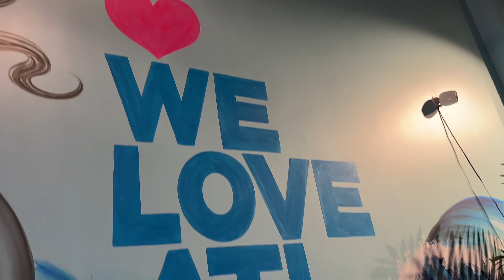A DAY IN THE LIFE OF A BLACK HOMEMAKER | HOMEMAKER DIARIES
Today’s video is a day in the life of a black homemaker. I started the Vlog getting breakfast from Playa Bowl on the Beltline. I picked up florals and groceries from Kroger. Back home, I arranged my florals and prepped to cook dinner. After dinner I cleaned the kitchen and closed the house. I hope you all have a Merry Christmas and you are surrounded by people you love and people who love you right back.

Previous videos 💚

Wedding video 💚

About Me 💚
My name is Nikia Nichelle and my channel consists of homemaking, esthetics(skincare tips), & vlogs. I’m an Esthetician practicing virtually. I’m married and I live in Atlanta Georgia.